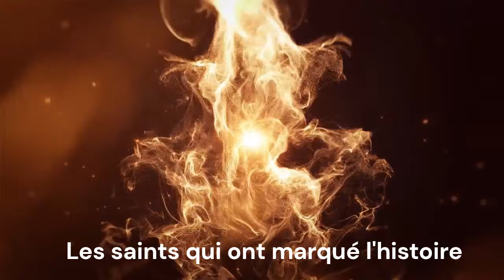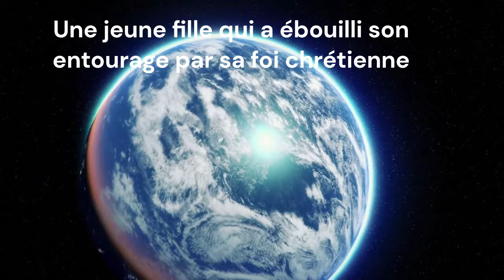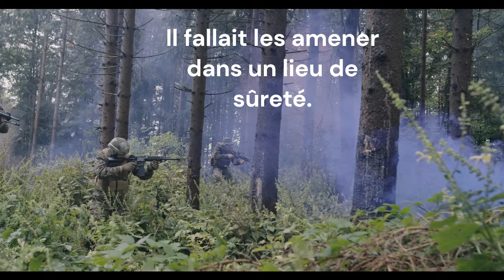MARIE-CLEMENTINE ANUARITE NENGAPETA : MARTYRE ET LUMIERE DE L'AFRIQUE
Dans ce nouvel épisode de notre série « À la redécouverte des trésors spirituels de l'Afrique : Les saints qui ont marqué l'histoire », nous explorons la vie fascinante et inspirante de la Bienheureuse Marie-Clementine Anuarite Nengapeta. Née en République Démocratique du Congo en 1939, Anuarite a démontré une foi et un courage remarquables, s'élevant au rang de sainte en dépit des défis extraordinaires qu'elle a dû affronter. Du service désintéressé aux autres à sa résistance héroïque face à la persécution, Anuarite Nengapeta est un véritable exemple de dévotion et de sainteté. Joignez-vous à nous alors que nous parcourons l'histoire de cette incroyable sainte africaine et découvrons comment sa vie et son héritage continuent à inspirer des chrétiens du monde entier."